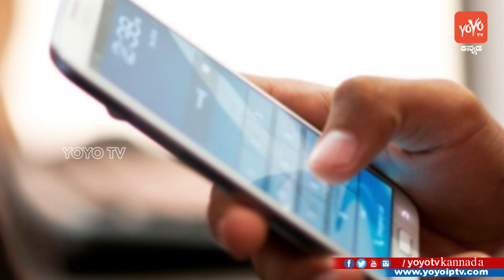ಐಡಿಯಾ ತನ್ನ ಬಳಕೆದಾರರಿಗೆ ಬೊಂಬಾಟ್ ಆಫರ್ ವೊಂದನ್ನು ಲಾಂಚ್ ! || Idea New Offer 2018 || YOYO TV Kannada News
Idea New Offer 2018 ಐಡಿಯಾ ತನ್ನ ಬಳಕೆದಾರರಿಗೆ ಬೊಂಬಾಟ್ ಆಫರ್ ವೊಂದನ್ನು ಲಾಂಚ್ ! YOYO TV Kannada News